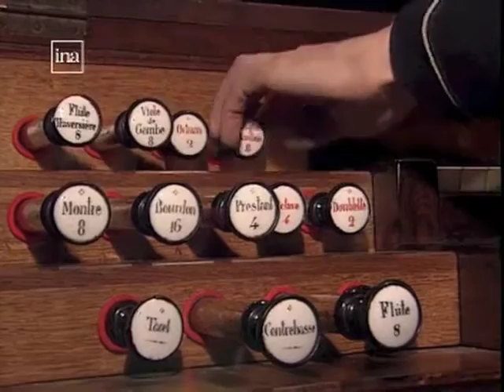Rencontre avec Marc Cavaille-Coll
Archives INA 1999